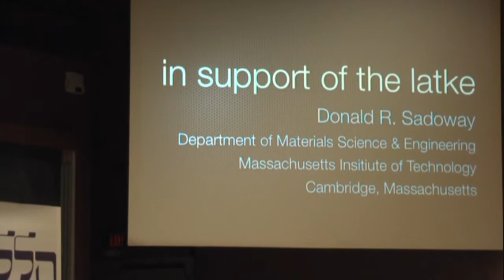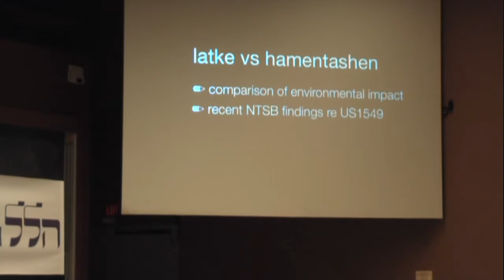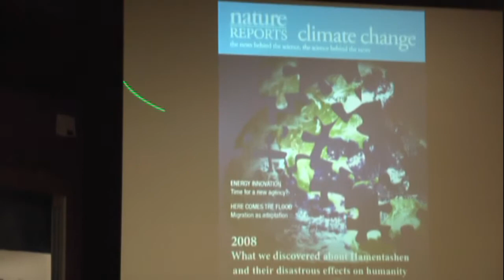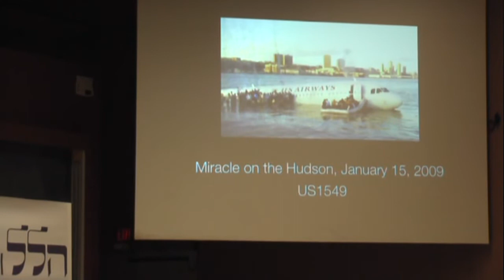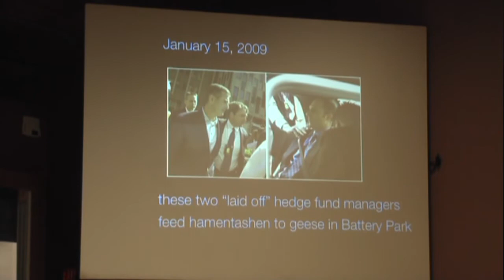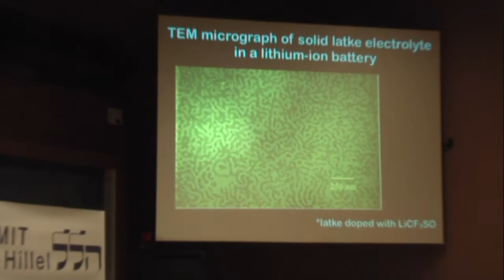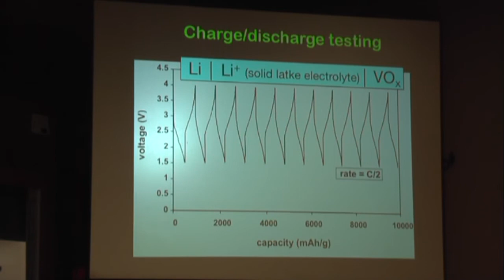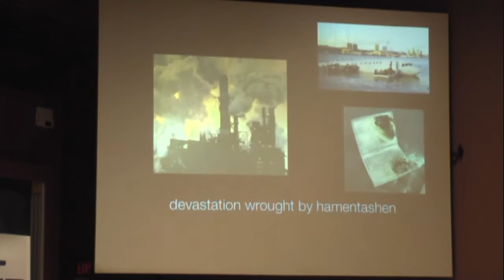MIT Latke-Hamentashen Debate 2009 - Donald Sadoway (L2)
Professor Donald Sadoway of the Materials Science & Engineering department, famous for the freshman 3.091 class, jumps into the debate with arguments relating to environmental sustainability of the latke. He concludes with an eye-opening analysis of what *really* caused the plane to crash into the Hudson river.